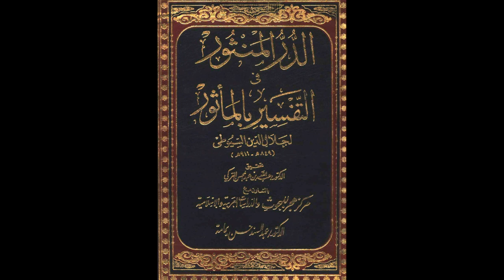الدر المنثور في التفسير بالمأثور للإمام السيوطي | الدرس رقم 565 | عبد الرحمن عمورة